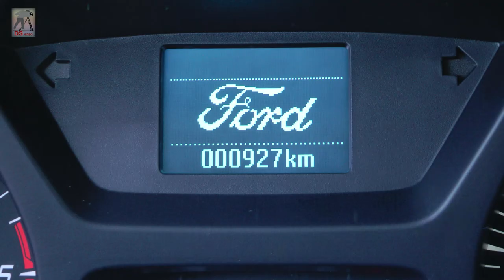Mein Camp Transporter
Ich zeige den Ausbau meines Camping_Transporters.
Denn bald geht es auf große Fahrt.